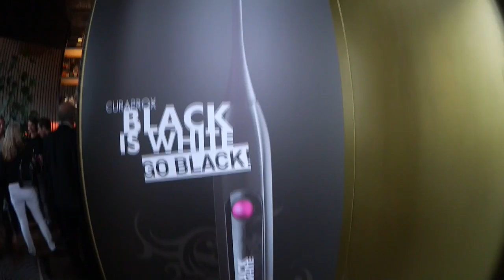Ich im Tonstudio -Ich gehe fremd - Cutie Dog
Wer hat beim Titel gedacht ich nehme ein Song auf ? :-P hihihi

📷 Vlog Camera
📷 Selfie Stick

Ciao Bella♥♥♥
Es freut mich sehr dich auf meinem Beauty Kanal begrüssen zu dürfen. Ich bin ein Schweizer Make-up Artist aus purer Leidenschaft. Ich liebe es mich zu schminken sei es im natürlichen Style oder ein verrücktes Fantasie Makeup.
Ich liebe einfach alles rund ums Thema Beauty und Schönheit (auch innere natürlich ;-) Alles das mixe ich in meinen Videos mit noch einer prise italienischem-schweizerischen Charme ;-P
Es würde mich sehr freuen wenn dir meine Videos gefallen und wir und wieder sehen.

Kontakt Mail WIRKLICH NUR geschäftlich: nicole(at)fashionpupa.com

Postfach:
Fashionpupa
Postfach 336
6952 Tesserete
Schweiz